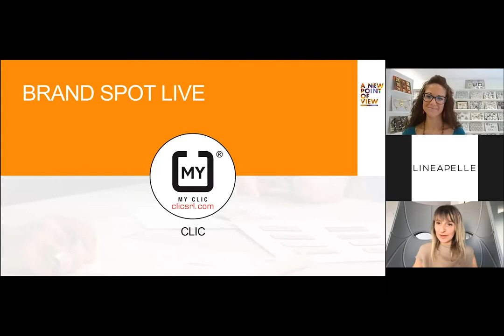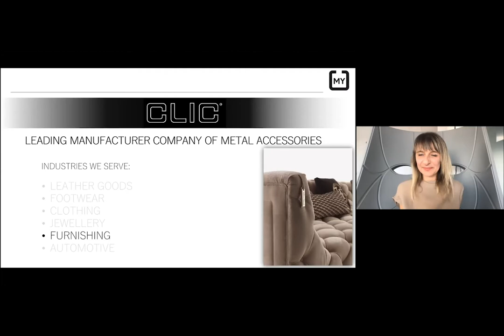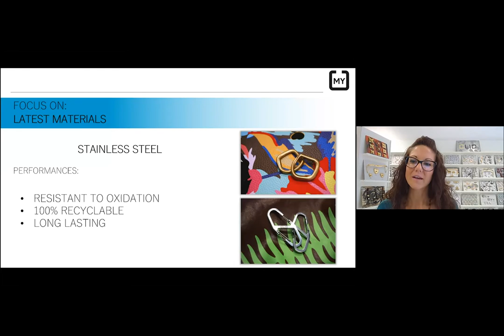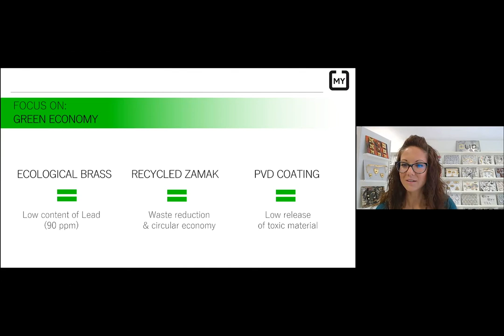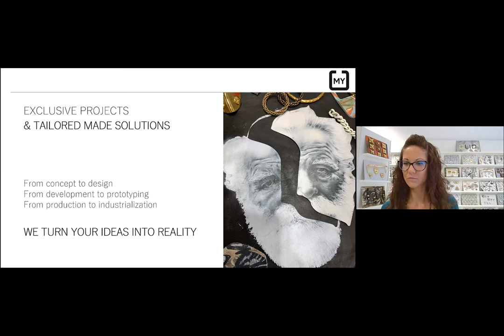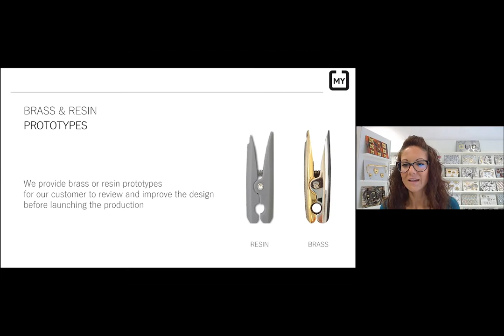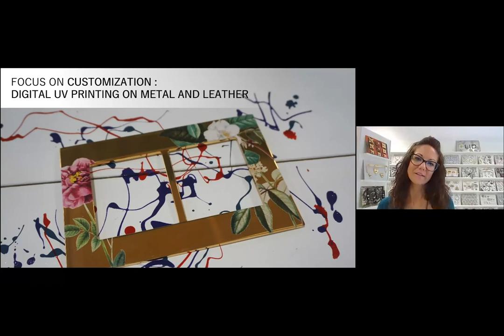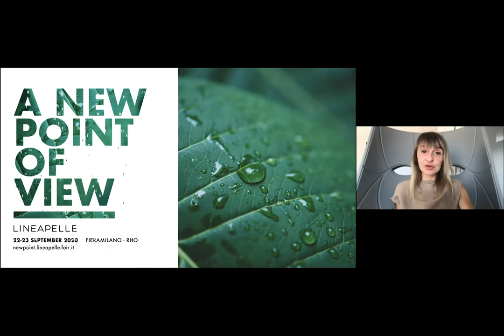Lineapelle Virtual Networking | Brand spot live CLIC